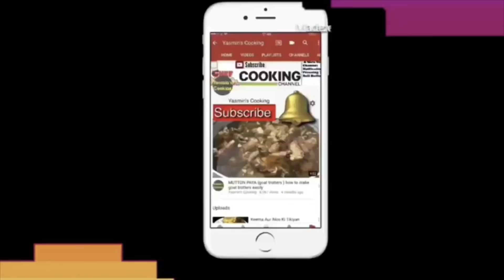Chicken Karahi Recipe / Easy And Quick Chicken Karahi By Yasmin Cooking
Chicken Karahi (also known as Kadai Chicken) is a chicken curry from Pakistan and Northern India...
It is a very popular dish because it is so quick and easy to prepare.
With just a little chopping and some hands off simmering time, you can have a flavorful curry dinner on the table in 30 minutes!

Ingredients
700 gram chicken
2 medium onion
8 garlic cloves
2 medium tomatoes
2 green chilli
Salt to taste
1 teaspoon chilli flakes
1 teaspoon dry coriander powder
1 teaspoon all spices
Ginger 1 tablespoons
1 cup fresh coriander